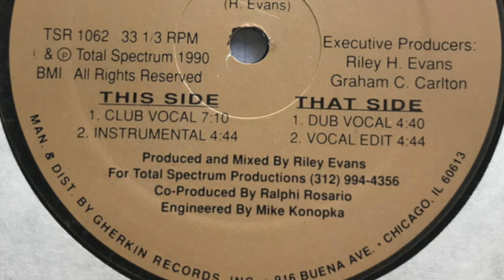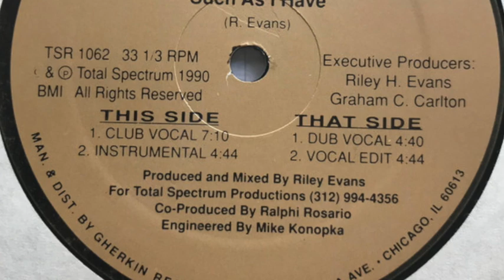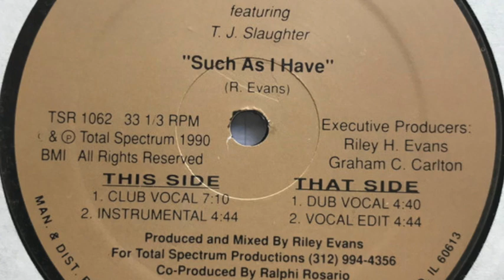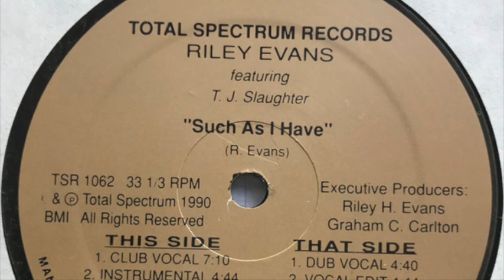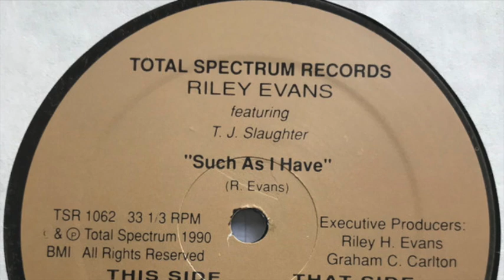Riley Evans Featuring T.J. Slaughter - Such As I Have (Instrumental)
Label: Total Spectrum Records ‎– TSR 1062
Country: US
Released: 1990